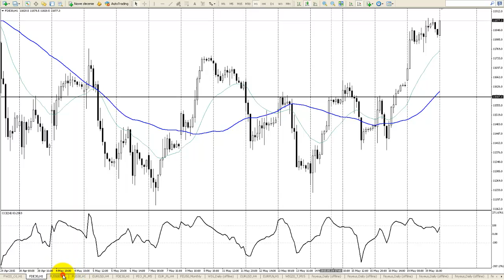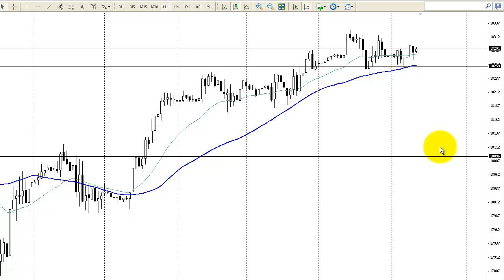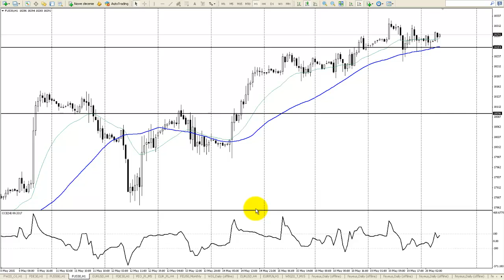Komentarz indeksowy Bossafx 20 maja 2015 r.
Michał Pietrzyca